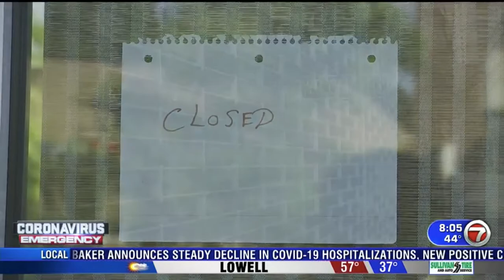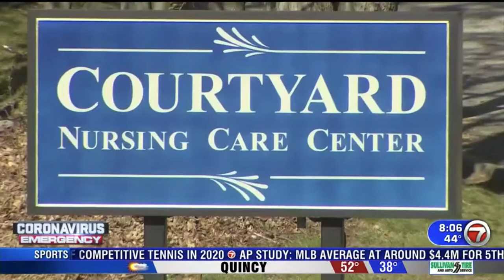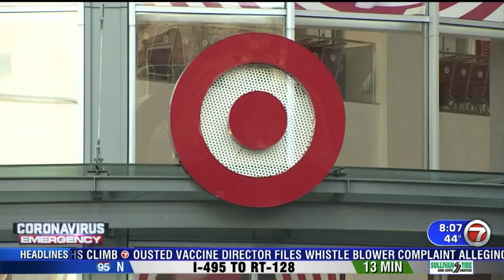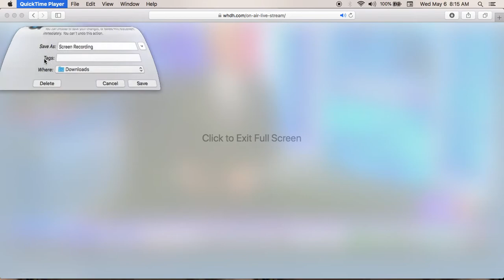Government Working hard for Vaccines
Will people actually take this Vaccine? Not me.